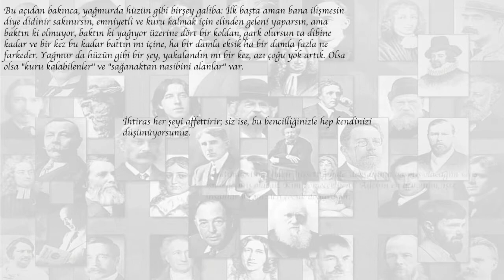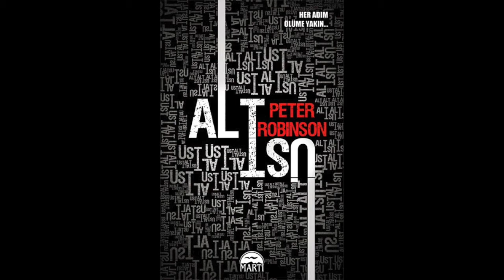Bir polisiye roman incelemesi "Alt Üst"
Türkiyede polisiye roman üzerine Alt Üst romanı baz alınarak değerlendirme.

En az her iki haftaya bir kitap değerlendirmesi için Youtube kanalımı takip edebilirsiniz.